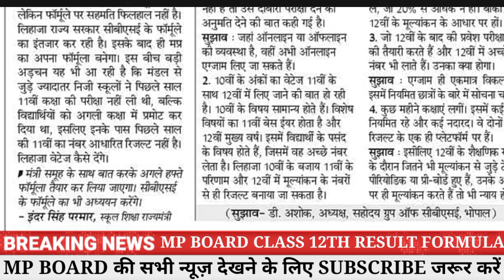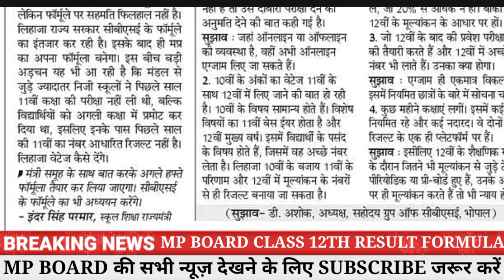एम पी बोर्ड कक्षा 12वी का रिजल्ट फार्मूला | mp board class 12th ka result 2021 kaise banega formula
mp board class 12th result kaise banega 2021 | mp board class 12th  private students ka result kaise banega, mp board result kab ayega 2021